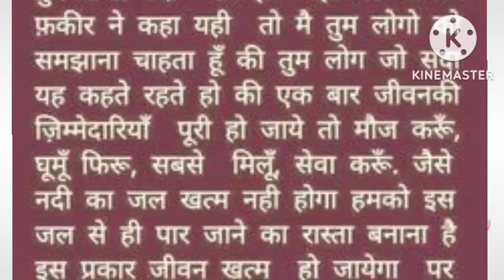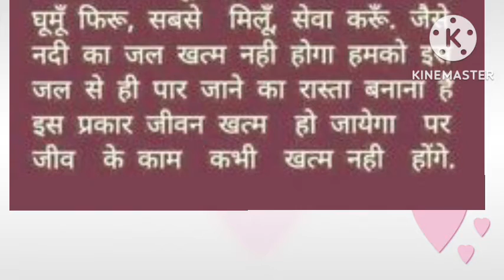जीवन बदल देने वाली हिन्दी कहानी # moral हिंदी कहानी //मोटिवेशन कहानी # lessonable story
जीवन बदल देने वाली हिन्दी कहानी # moral हिंदी कहानी //मोटिवेशन कहानी # हिंदी # comedyfokinds 777